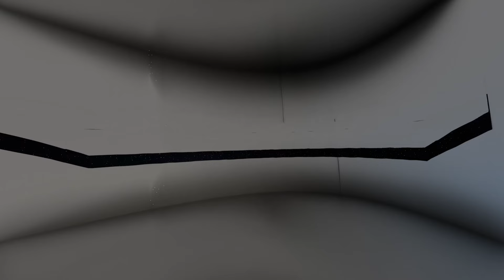SpaceX Starship Flight 4 Animation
Model made by: Lewis Knaggs
BocaChica Terrain: @TheSpaceEngineer
Mission Control: @SpaceX